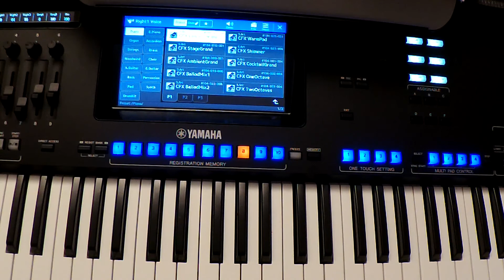Genos Organizacija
Kako Organizirati Klavijaturu